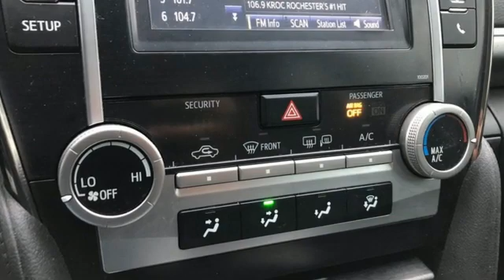Used 2014 Toyota Camry Rochester MN Winona, MN TA28981 - SOLD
Year: 2014
Make: Toyota
Model: Camry
Trim: SE
Engine: 2.5L I4 SMPI DOHC
Transmission: 6-Speed Automatic
Color: White
Interior: Black/Ash 2-Tone
Mileage: 171472
Stock #: TA28981
VIN: 4T1BF1FK8EU802636
Recent Arrival! Camry SE White Priced below KBB Fair Purchase Price! Touchscreen Controls, *Backup Camera, Bluetooth Hands-Free, Local Trade, Portable Audio Connection, Cruise Control, 4-Wheel Disc Brakes, ABS brakes, Air Conditioning, Alloy wheels, Dual front impact airbags, Dual front side impact airbags, Electronic Stability Control, Front fog lights, Fully automatic headlights, Knee airbag, Low tire pressure warning, Occupant sensing airbag, Outside temperature display, Overhead airbag, Power door mirrors, Power steering, Power windows, Radio: AM/FM/CD Player w/6.1" Touch Screen, Rear window defroster, Remote keyless entry, SofTex Seat Trim, Split folding rear seat, Steering wheel mounted audio controls, Tachometer, Tilt steering wheel, Traction control, Trip computer. 25/35 City/Highway MPGbrbrAwards:br * 2014 KBB.com 10 Best Hybrid Cars Under $30,000 * 2014 KBB.com 10 Best Late-Model Used Cars Under $15,000 * 2014 KBB.com 10 Best Used Family Cars Under $15,000 * 2014 KBB.com Best Resale Value Awards Stop by, call or email us today at Rochester Car Clearance Center. We look forward to earning your business!

Address:
4900 Highway 52 North